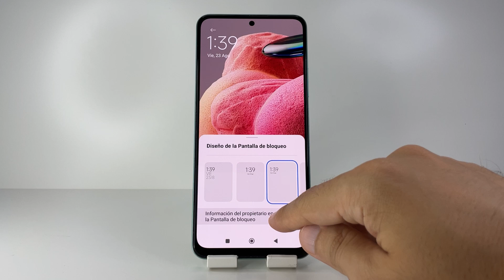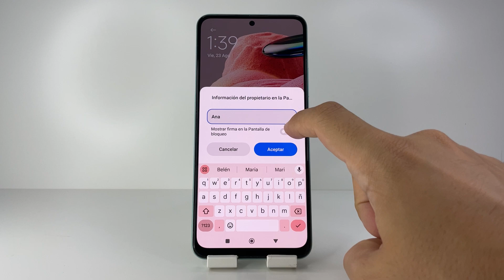COMO PONER FIRMA EN PANTALLA DE BLOQUEO EN XIAOMI REDMI NOTE 12 🟢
¿Quieres personalizar tu Xiaomi Redmi Note 12 agregando una firma en la pantalla de bloqueo? En este video, te guiaré paso a paso sobre cómo configurar y mostrar tu firma o un mensaje personalizado cada vez que desbloquees tu dispositivo, dándole un toque único y especial.

Si te ha parecido útil este tutorial sobre cómo poner una firma en la pantalla de bloqueo de tu Xiaomi Redmi Note 12, no olvides suscribirte al canal y activar las notificaciones para más trucos y consejos sobre tu smartphone.